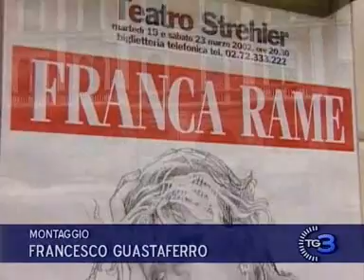Franca Rame, ciao